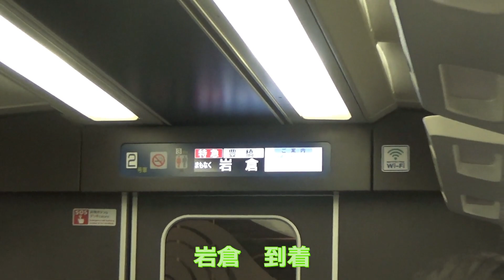【名鉄まる乗り旅⑨】犬山線特急で名古屋へ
展望席も良いですが、特別車普通席も座席が快適。